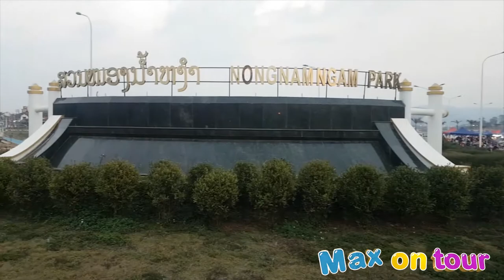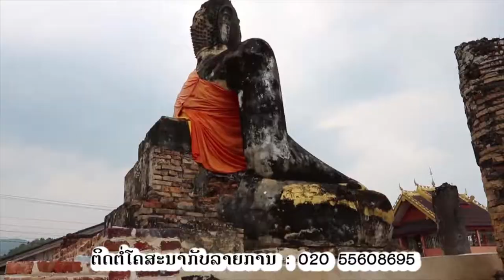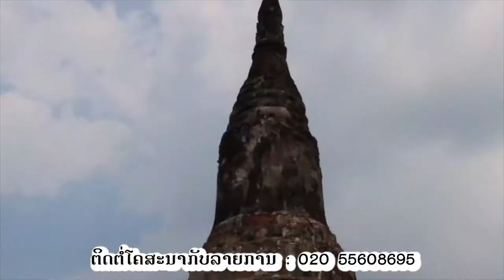Max on tour Xiengkuang Part 03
ແມກສ໌ ພາທ່ຽວ ແຂວງຊຽງຂວາງ (ພາກ03)